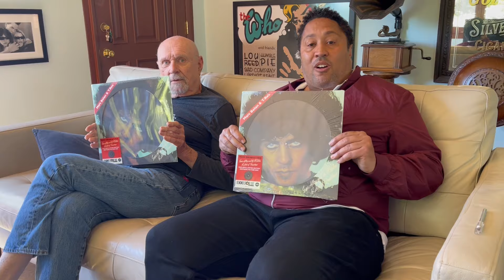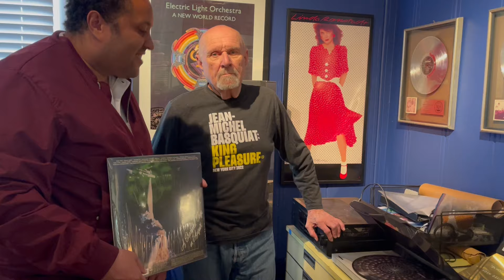John Kosh & Rolan Bolan - Celebrate the 50th Anniversary Record Store Day release of Zinc Alloy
Son of Marc Bolan, 'Rolan Bolan', meets with album cover designer, John Kosh. Together they discuss the making of the original artwork, for 'Zinc Alloy and the Hidden Riders of Tomorrow' The original album from Marc Bolan and T.Rex was first released 50 years ago. To commemorate its original release, a 50th anniversary edition will be made available, exclusively on vinyl for 'Record Store Day 2024', on Saturday 20th April. Available on the day, from all independent record stores, nationwide.

T.Rex – the creation of Marc Bolan, the band’s leader, creative director and sole song-writer – was born out of the late-1960s’ hippy counter-culture. Bolan’s road to superstardom took him from 18-year-old folk singer to proto-punk guitar thrasher in John’s Children, via the blissed-out Tolkien-washed mysticism of Tyrannosaurus Rex to fully-fledged Glam Rock idol in T.Rex. Following their breakthrough 1970 hit, Ride A White Swan, T.Rex became the biggest pop phenomenon of the new decade, scoring chart-topping, award-winning singles and LPs across Europe, the Far East, and Australia, while finding success in North America via the top-10 single Get It On (Bang A Gong) and hit albums Electric Warrior and The Slider. Decades after Bolan’s tragically early death, the influence of T.Rex is still felt across the music world. His status as one of the leading British music stars has recently been recognised with the induction of T.Rex into the Rock & Roll Hall of Fame.

Follow T.Rex on…